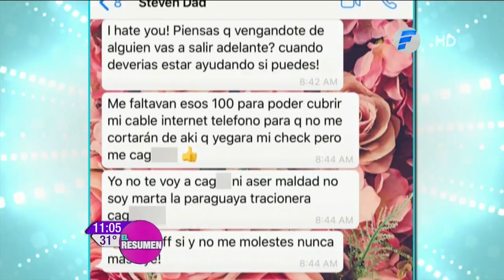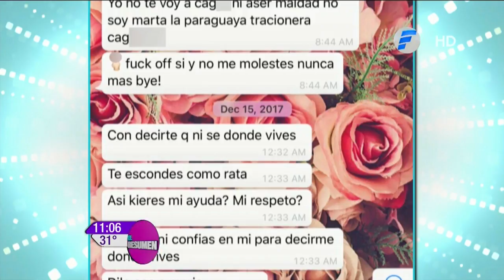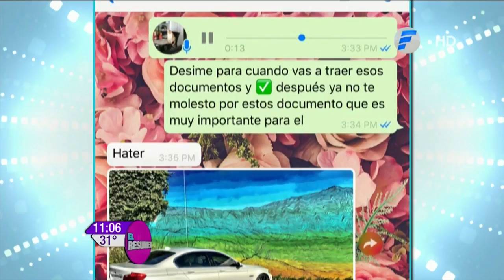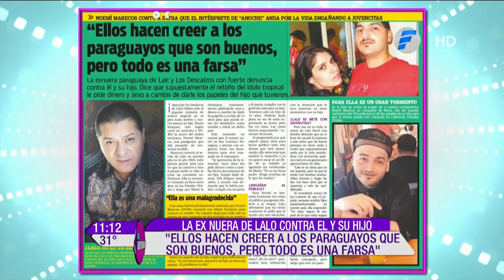¡La ex nuera de Lalo contra e y su hijo!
Naomi Marecos ex nuera de Lalo asegura que el ignora su situación para no meter en problemas a su hijo Mario.